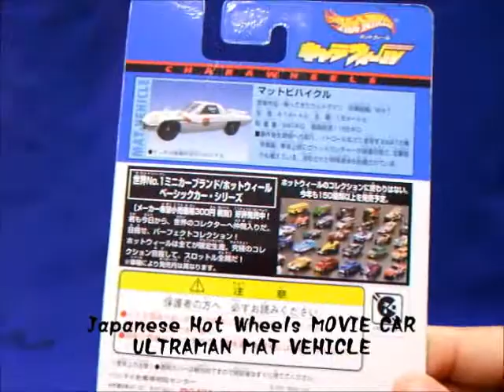ULTRAMAN MAT-VEHICLE Hot Wheels JAPAN